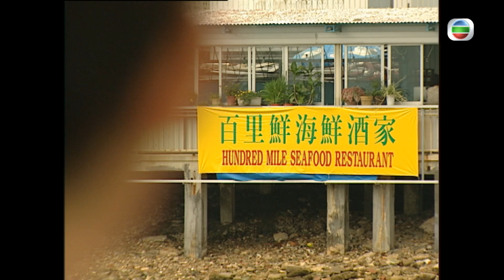美味情緣｜第8集經典精華 蝦頭無心經營鋪頭 Joyce心灰意冷｜林峯｜陳慧珊｜吳啟華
【美味情緣】第8集經典精華 蝦頭無心經營鋪頭 Joyce心灰意冷

Joyce(陳慧珊)希望蝦頭(林峯)俾心機打理鋪頭，點知蝦頭唔願聽，講嘢都唔經大腦，搞到Joyce心灰意冷，馬友(吳啟華)睇唔過睇，炳咗蝦頭一獲，佢好似明又好似唔明咁，到Joyce真係要走嘅時候，蝦頭即刻沖去碼頭搵佢，希望Joyce可以留低，一齊搞好間海鮮餐廳，其實蝦頭都係口硬心軟嘅佼佼者😉

美味情緣｜一至日 晚上11:50PM｜翡翠台